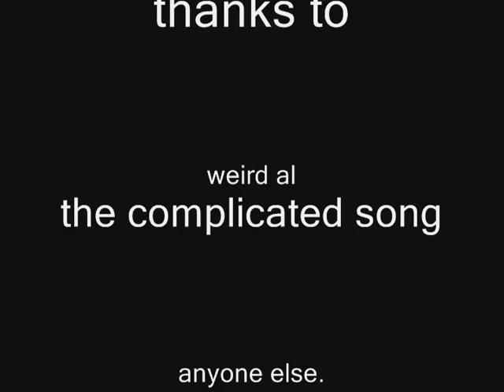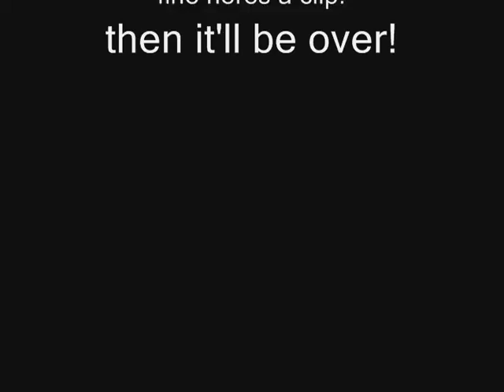melon missions ep 2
this is like a mix between obstacle course and assault course. If you want to see ep1 here is link to video,

note: at the end I use audio from "the device has been modified by victims of science, I forgot to put them in the credits, my bad.